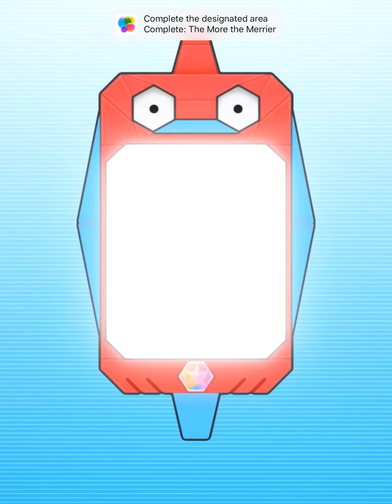Pokémon Masters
First look at Pokémon masters...

Wiki says:
“Pokémon Masters is a free-to-play mobile game for Android and iOS developed and published by DeNA. It was released in the summer of 2019.
It allows players to battle various Pokémon Trainers from the core series games. This game is set on the artificial island of Pasio. So far the game has 18 chapters in the main storyline and two interludes.” -wiki